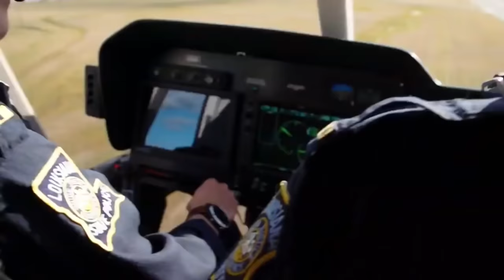"Born For This" Police Tribute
Listen ad-free with YouTube Premium
Song
Born For This
Artist
The Score
UMG (on behalf of Universal Records); UMPG Publishing, UNIAO BRASILEIRA DE EDITORAS DE MUSICA - UBEM, UMPI, LatinAutor - UMPG, LatinAutorPerf, ASCAP, CMRRA, and 11 Music Rights Societies